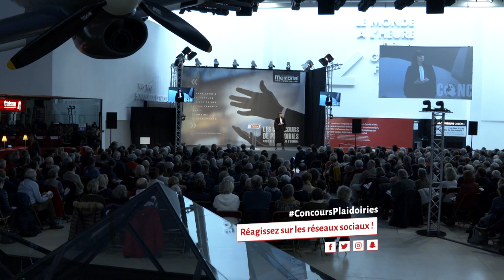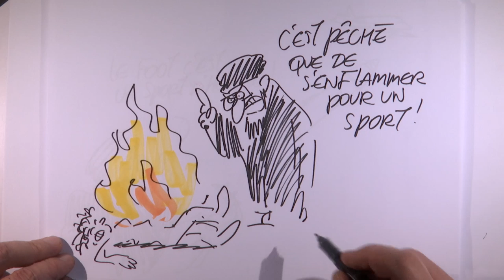Camille Landart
Sahar Khodayari : « La liberté bleue »